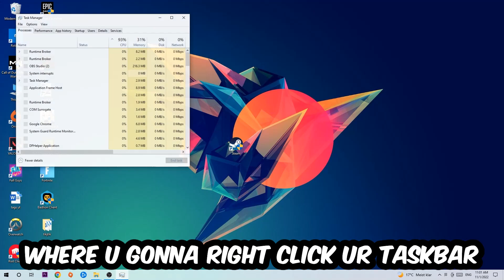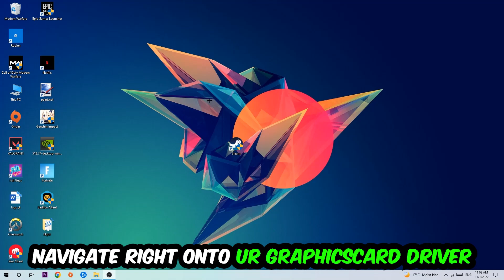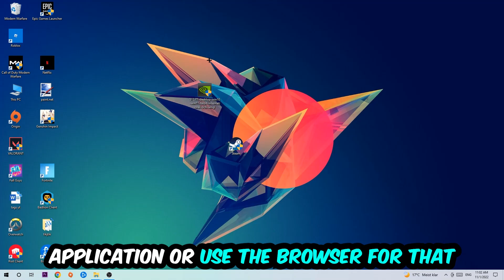Inscryption – How to Fix Crashing, Lagging, Freezing – Complete Tutorial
how to fix Inscryption  crashing,
how to fix Inscryption  crashing on pc,
how to fix Inscryption  crashing on ps4,
Inscryption  crashing,
Inscryption  crashing pc,
Inscryption  crashing mid game,
Inscryption  crashing fix,
Inscryption  crashing 2022,
Inscryption  keeps crashing,
Inscryption  crash fix,
how to fix Inscryption  freezing,
how to fix Inscryption  freezing pc,
Inscryption  freeze,
Inscryption  freezing pc,
Inscryption  freezing fix,
Inscryption  freezing,
Inscryption  lagging,
Inscryption  lag,
Inscryption  lag fix,
how to fix Inscryption  lagging,
how to fix Inscryption  lagging pc,